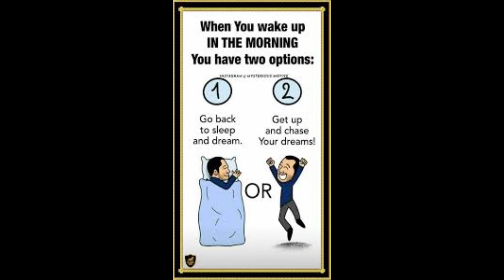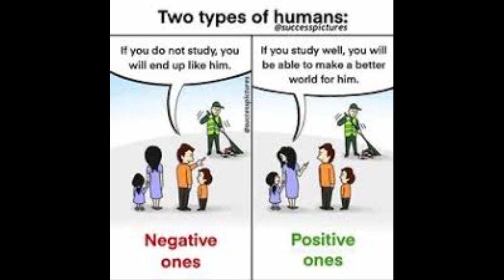motivational speech images| motivational success images | motivational speech for success in life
Are you having trouble getting off the couch or waking up in the morning? Well, this is the video you need to watch to get motivated and get back on your feet. Watch this motivational video and be inspired by powerful stories of people who overcame obstacles and became successful.